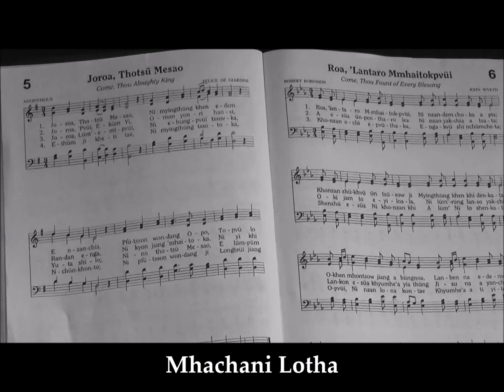"Roa 'lantaro Mmhayitokpvui" // Mhachani Lotha.